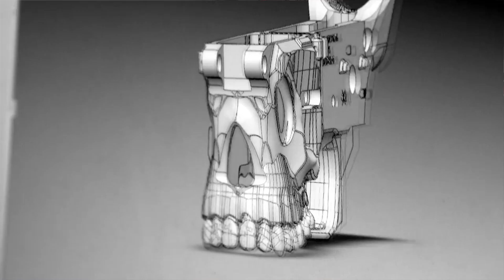ARMA DE F0GO COM ARMA DE AIRSOFT, Tecnologia interessante SHARPSBROS- EMG evike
Arma de fogo junto com arma de airsoft, uma mistura que a EMG- Evike fez com a Ares Amoeba + Sharpsbros, tecnologia super interessante explicada neste vídeo.
Arma utilizada: KWA Ronin SBR 10'' e Pistola GLOCK G17 WE